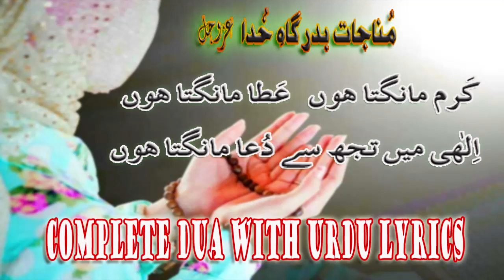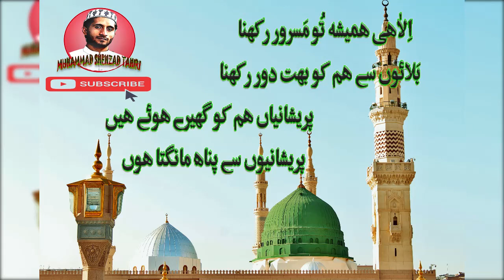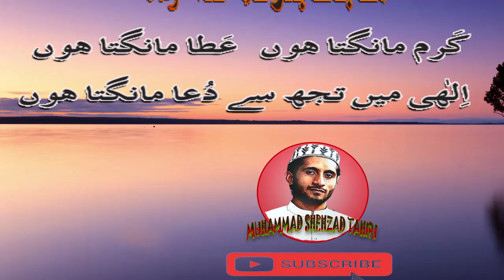Karam Mangta Hun Atta Mangta Hun | Complete Urdu Dua | With Urdu Lyrics | Muhammad Shehzad Tahiri...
Karam Mangta Hun Atta Mangta hun ILLAHI main TUJH se Dua Mangta hun.
Complete Dua With Urdu Lyrics...
ALLAH PAK hamen is Current Issue jo Chal rha hai se mukammal Hifazat Farmae. Ameen..

ALLAH PAK ap sab ka HAMI O NASIR ho...
Sada Salamat raho...

owais raza qadri
naats
kalam
new kalam
karam mangta hoon dua
ramzan
karam mangta hoon ata mangta hoon status
ary qtv
islamic
shabe barat
new naats
shabe barat naat
shab e barat special
owais raza qadri naats
owais raza qadri new naat
owais raza qadri new naat 2022
kalaam
illahi main tujhse dua mangta hoon
mufti akmal
mufti sohail
qtv live
qtv
naat 2023
latest bayan
bayan 2023
muhammad amir fayyazi
duaya kalam 2023
shab e barat dua
shab e barat
illahi mai tujhse dua
madina pak
karam mangta hoon ata mangta hoon lyrics
heart touching dua
islam
allah
trending
atiqmeo4u
viral
karam mangta hoon ata mangta hoon amjad sabri full naat
shorts
ilahi mein tujh se dua mangta hoon
viral shorts
ytshort
ytshorts
shorts video
short videos
short video
🤲 dua 😭 - karam mangta hoon short ||
through the waqas
dua lipa
dua alhaj owais raza qadri
dua / hamd - karam mangta hoon
beautiful naat
ata maangta hon by sabri youtube
ata maangta hon by sabri
karam mangta hoon dua mangta hoon amjad sabri
ata maangta hon. by sabri dua karam mangta hoon
karam mangta hon aata mangta hon
trending video
karam mangta hoon ata
karam mangta hoon ata mangta hoon ahemd raza qadri
karam mangta hoon ata ma
karam mangta hoon ata mangta hoon naat
karam mangta hu naat
karam mangta hu
karam mangta hoon ata mangta hun
karam mangta hu ata mangata hu
street boy kalam
karam mangta hoon status
karam mangta hoon ata mangta hoon status owais raza qadri
jumma mubarak
owais qadri new naat status
owais qadri status video
owais qadri status jumma mubarak
owais raza qadri status naat
owais raza qadri status new
owais raza qadri status jumma mubarak
owais raza qadri status
owais raza qadri full screen status
karam mangta hun qawali
ata mangta hun
karam mangti hun reham mangti hun
karam mangta hoon ata mangta
ata mangta hoon
amjad sabri karam mangta hoon
karam mangta hun ata mangta hun - owais raza qadri - 2022
karam mangta hoon ata mangta hoon amjad sabri full naat status
karam mangta hun dua mangta hun
karam mangti hun
karam mangta
karam mangta hun ata
karam mangta hun ata mangta hun

youtube video
dua - karam mangta hoon - alhaaj muhammad owais raza qadri - osa... popular naat ya mdkalam videos
marhoom amjad sabri
for you
dua video
naat video
jihad video
fight
jihad
jihaad
amjad sabri dua

amjad sabri naat
karam mangta hoon ata mangta hoon owais raza qadri
karam mangta hoon ata mangta hoon amjad sabri
karam mangta hoon ata mangta hoon ilahi mein tujhse dua mangta hoon naat
marhoom amjad sabri dua
amjad sabri qawalli
karam mangta hoon ata mangta hoon ilahi mein tujhse dua mangta hun
karam mangta hoon || shab e barat duaiya kalam || by nabeel tabasam 2023
duaa
ramdan2023

safa islamic new naats
safa islamic
muhammad hassan raza qadri shab e barat dua
muhammad hassan raza qadri new naat 2023
muhammad hassan raza qadri naats
ghulam mustafa qadri new naats
ghulam mustafa qadri shab e barat dua
ghulam mustafa qadri kalams
ghulam mustafa qadri new naat 2023
karam mangta hoon dua mangta hoon
muhammad hassan raza qadri
ghulam mustafa qadri
_world

karam mangta hun tahir qadri
karam mangta hun hafiz tahir qadri
shab e barat kalam hafiz tahir qadri
hafiz tahir
tahir
hafiz
tahire
nusrat
ali